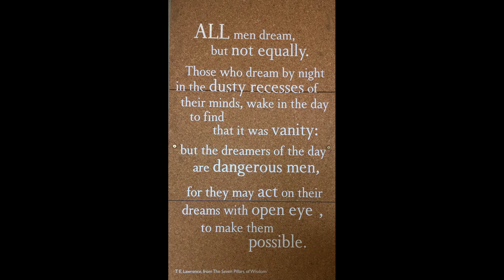TE Lawrence (of Arabia) and Dorset.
Short video and photographs from a visit to TE Lawrence's cottage and related sites in Dorset.